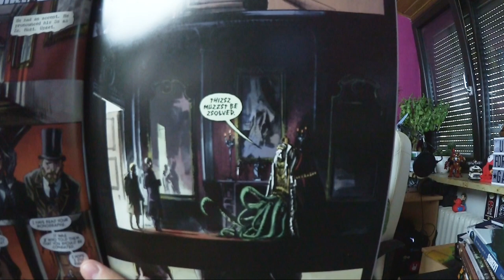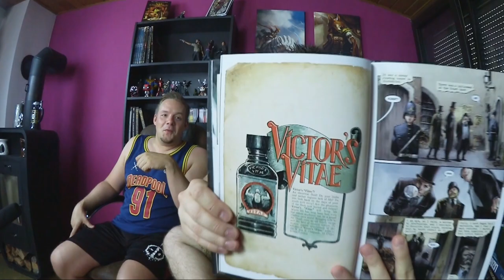Eine Studie in Smaragd Grün (COMIC REVIEW) Englischer Comic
A Study in Emerald oder eine Studie in Smaragd Grün, ist eine Kurzgeschichte des britischen Fantasy- und Grafikromanautors Neil Gaiman. Die Geschichte ist eine Sherlock Holmes Pastiche, die in das Cthulhu Mythos Universum des Horrorautors H. P. Lovecraft übertragen wurde. Viel Spass mit dieser Comic Review.

ZUM COMIC